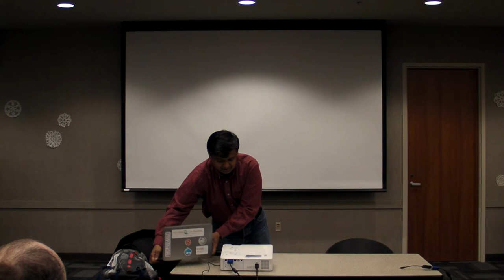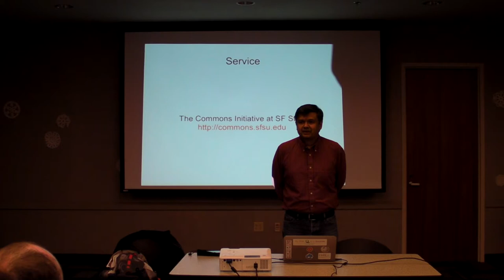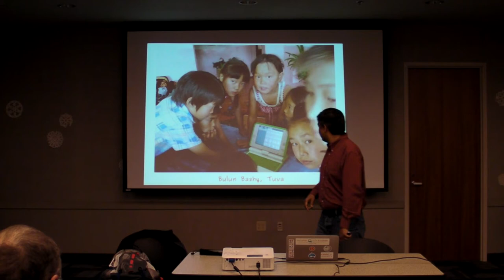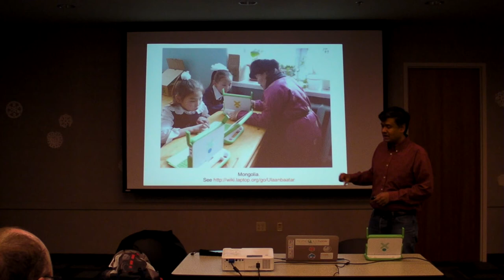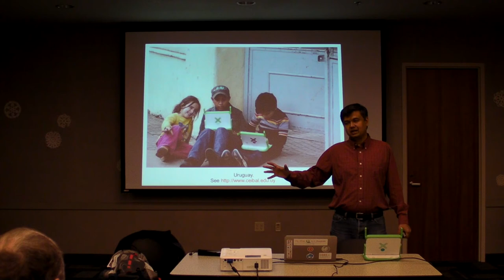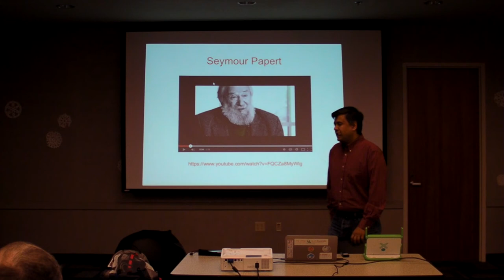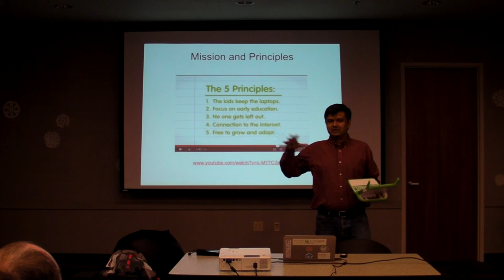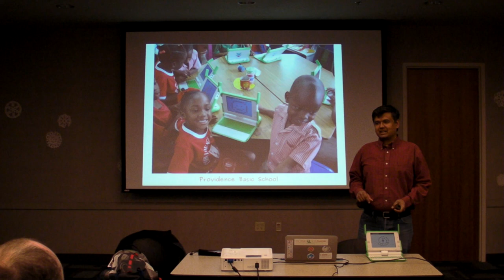OLPC and Sugar: Collaborative, Joyful, Self-empowered Learning - Part 1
The One Laptop Per Child (OLPC) project has had several beginnings. The idea has roots in the 60s. It gained momentum in the last 15 years. OLPC released the idea to the world in 2005, and its first product in 2007. A lot has changed since then. We'll look at an update on the projects, learning through robotics, assessment through learning analytics, offline mirco-clouds, HTML5 apps, Sugar on tablets and Raspberry Pi, and other new initiatives. In a world of cheap, Android-driven tablets, how does the idea of OLPC fit? What role does the Sugar learning platform continue to play inside and outside of OLPC? Help us grow the initiatives so that children of the world may continue to have a chance at collaborative, joyful, and self-empowered learning.

Presented at Linux Users Group of Davis, California